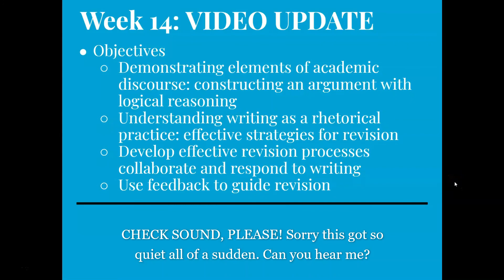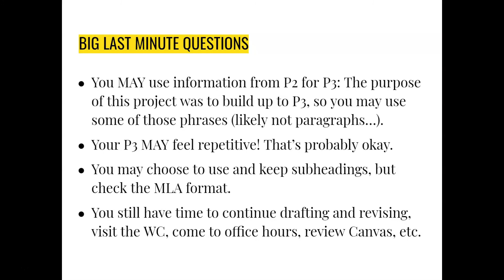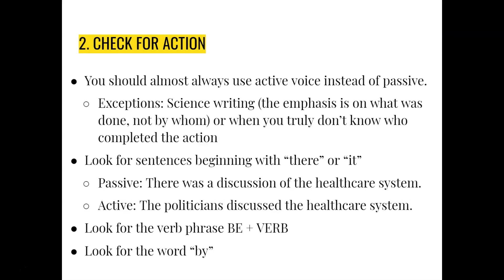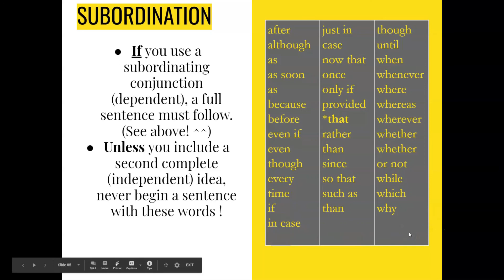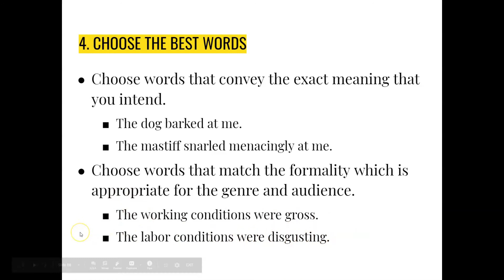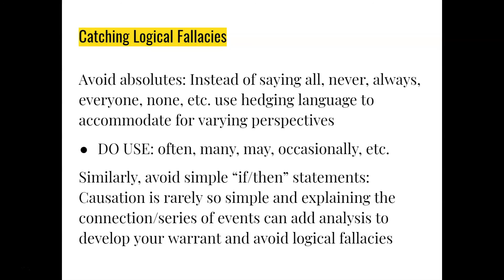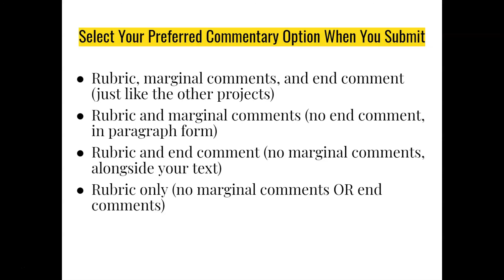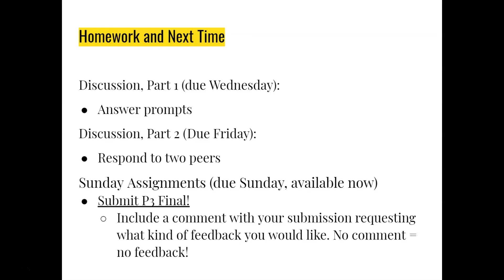CO 150 Week 14 Video Update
Almost there! Check out some editing and grammar tips -- this one's longer so skip around as needed, and review the final submission guidelines at the end!